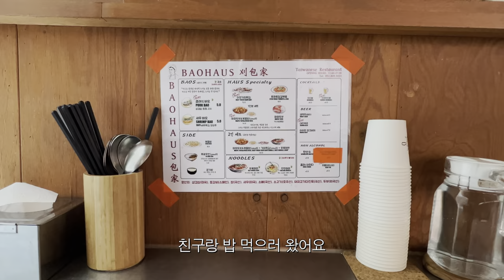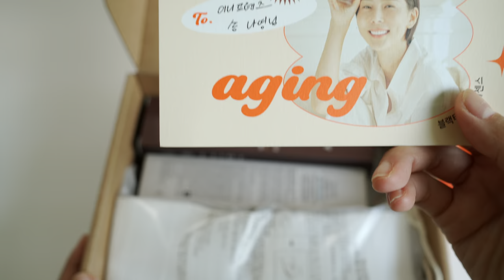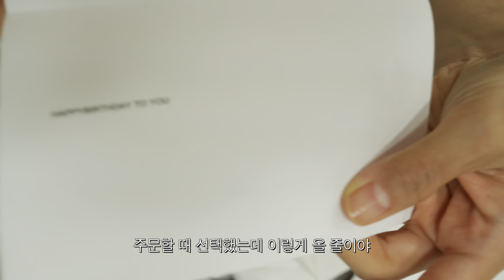vlog. 집에서 강아지 셀프미용하고 소금빵 만드는 개집사 일상 브이로그 / 셀린느 지갑 언박싱, 채소오븐구이, 양산맛집 🍪쿠키영상있음🍪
🍪쿠키영상 있어요!🍪

또 너무 오랜만에 왔죠. 죄송합니드아.

그 동안 밀린 영상들이 너무 많아서 (촬영은 열심히 했다는 일종의 변명입니다)
4월부터 찍은 걸 모아모아 브이로그를 만들어 봤어요

조금 더 자주 돌아오도록 하겠습니다!!